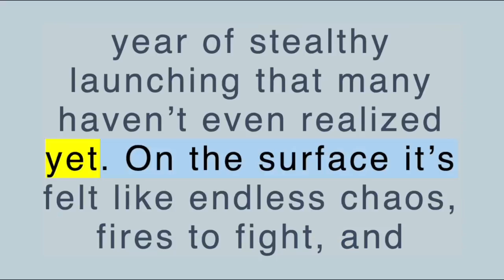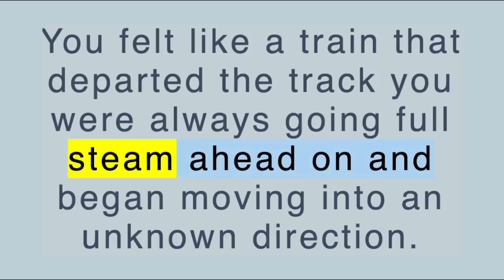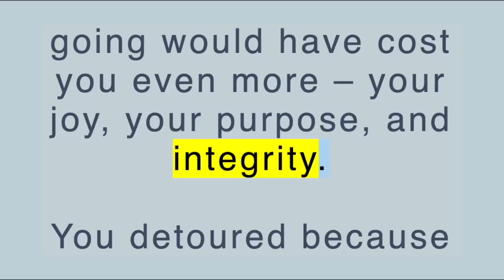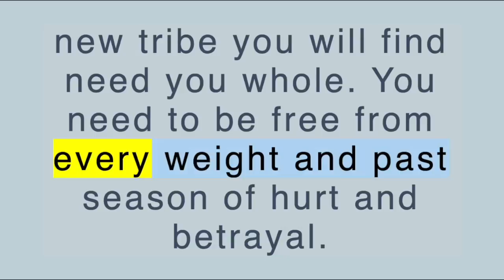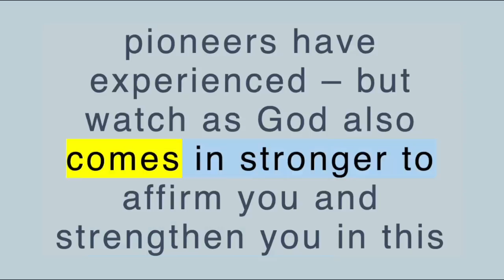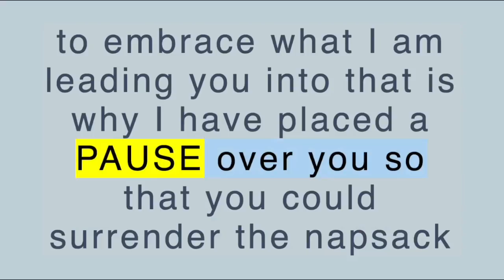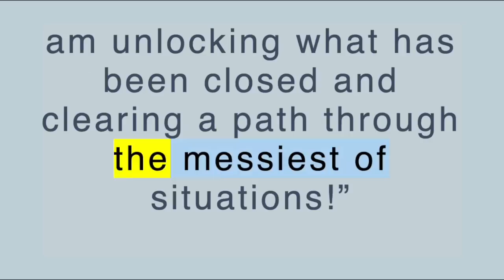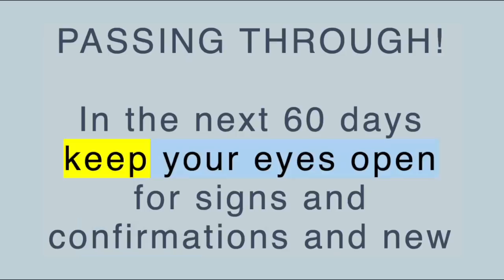Nate and Christy 10/20/2021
TO THE PIONEERS IN THE DETOUR…